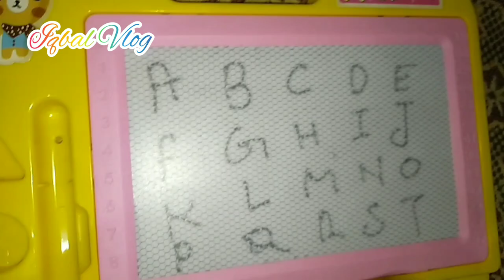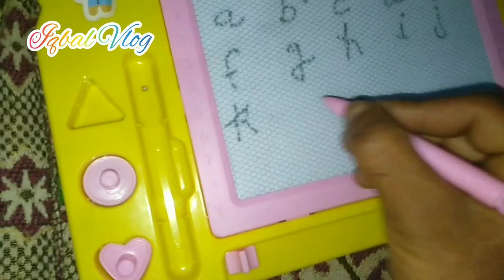Magic Plate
@Iqbal Vlog @AliAksar19@Yasser_Likhari @waqarposwalshow1152